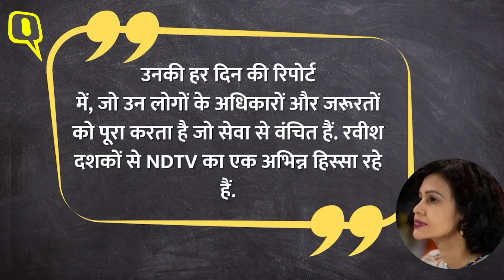Ravish Kumar Resigned: रवीश का NDTV से इस्तीफा, चैनल के कर्मचारियों को मेल भेज क्या बताया गया?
Ravish Kumar ka Istifa: NDTV इंडिया के वरिष्ठ कार्यकारी संपादक रवीश कुमार ने इस्तीफा (Ravish Kumar Resigns) दे दिया है. चैनल के भीतर एक आंतरिक मेल के माध्यम से एक घोषणा में, NDTV ने कहा कि इस्तीफा तुरंत प्रभावी हो गया है.
रवीश कुमार ने चैनल के प्रमुख फ्लैगशिप शो हम लोग, रवीश की रिपोर्ट, देश की बात और प्राइम टाइम सहित कई कार्यक्रमों को होस्ट करते थे.
इससे एक दिन पहले नई दिल्ली टेलीविजन लिमिटेड (NDTV) के अधिग्रहण के लिए अडानी समूह की खुली पेशकश के बीच, प्रणय रॉय और राधिका रॉय ने 29 नवंबर से RRPR होल्डिंग प्राइवेट लिमिटेड के बोर्ड में डायरेक्टर पद से इस्तीफा दे दिया था.